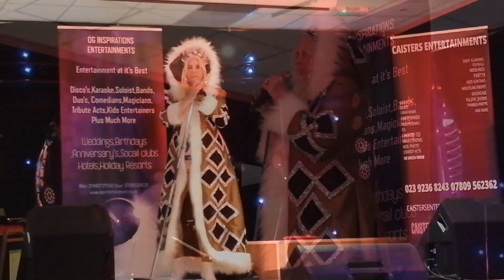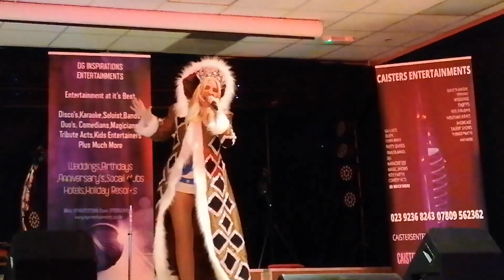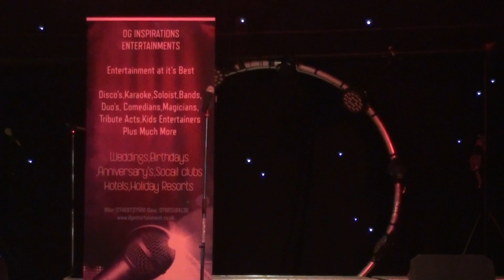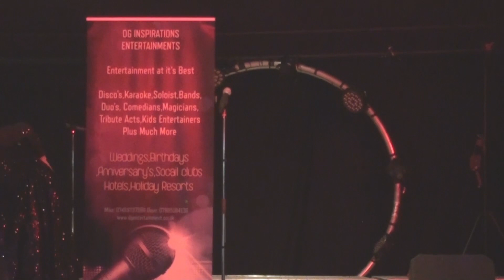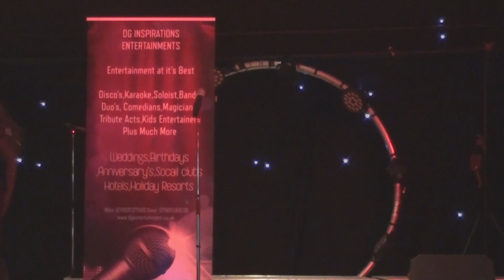Belinda Hallows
DG Inspirations Casiters Showcase 2021